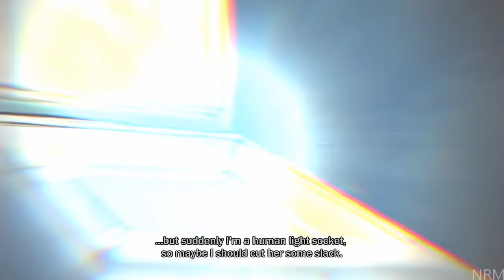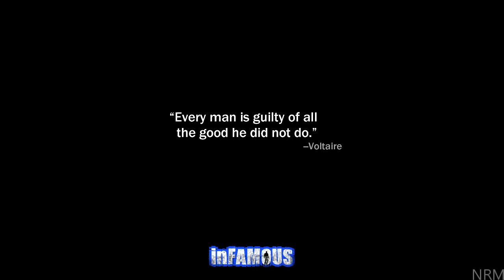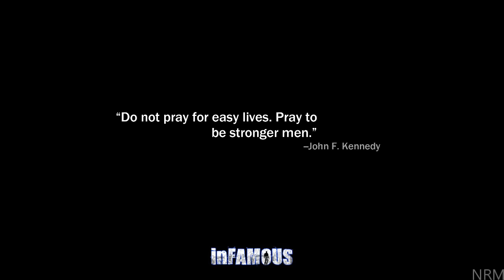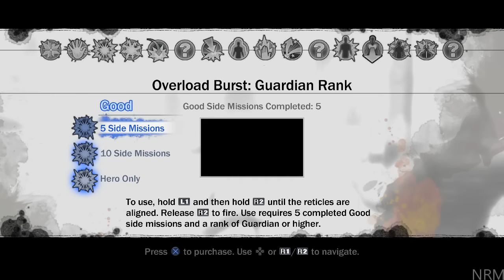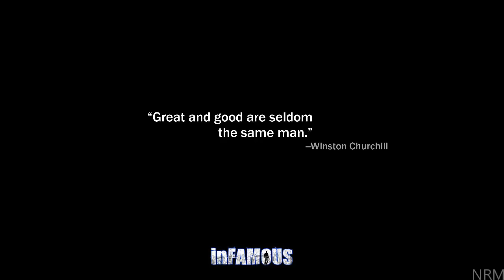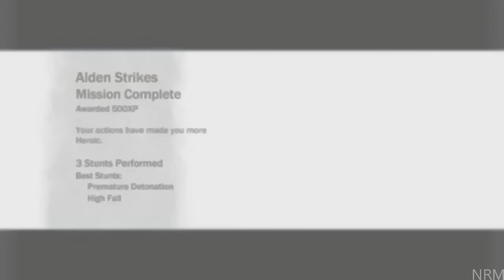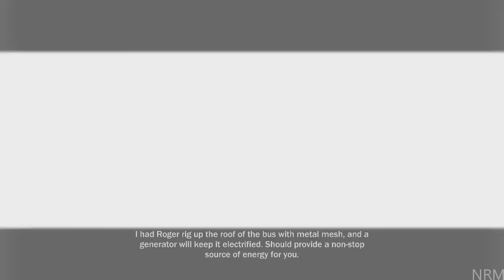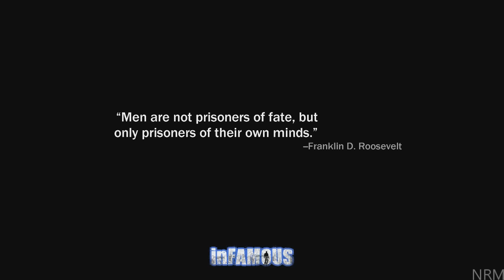Infamous Full GAME Walkthrough - No Commentary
Infamous Walkthrough Includes All Boss Fights and Good Choices Guide Played and Recorded on PS4 PRO using PS NOW.

Infamous is an action-adventure video game developed by Sucker Punch Productions and published by Sony Computer Entertainment for PlayStation 3. The game was released in May 2009. In Infamous, the player controls the protagonist Cole MacGrath, a bike messenger caught in the center of an explosion that devastates several city blocks of the fictional Empire City. The explosion sends the city into chaos while Cole finds himself with new electricity-based super powers. Though the game's story follows Cole using his new abilities to restore some semblance of order to Empire City, the player is given several opportunities to use these powers for good or evil purposes in the game's Karma system. These choices ultimately affect character growth, the reaction of the City's populace towards Cole, and finer elements of gameplay and the story.